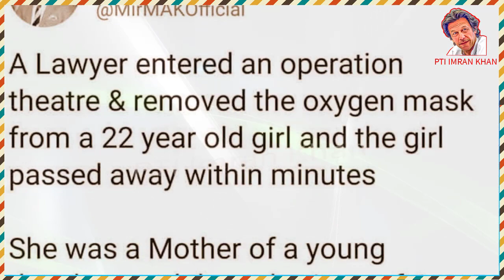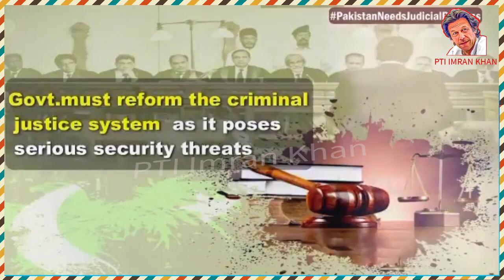How Pakistani Court Is More Powerful Than Pak Army And Politician By PTI Imran Khan | Lawyers Viral